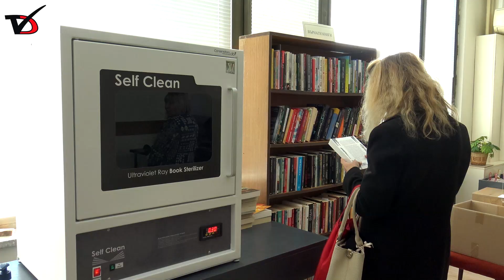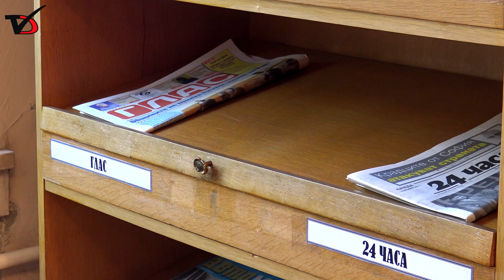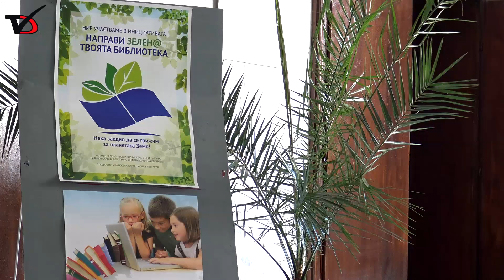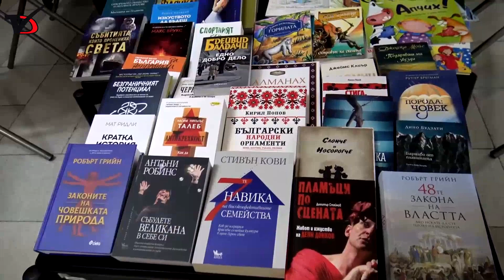В обновена и по-уютна читалня посреща добричлии РБ „Дора Габе“